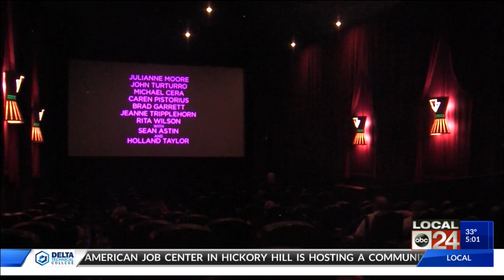Malco Powerhouse 5am